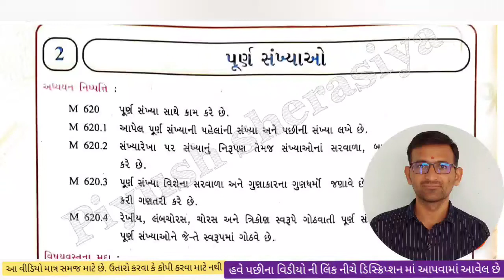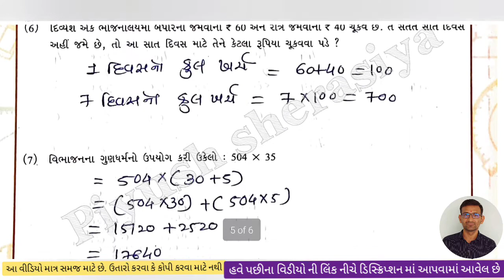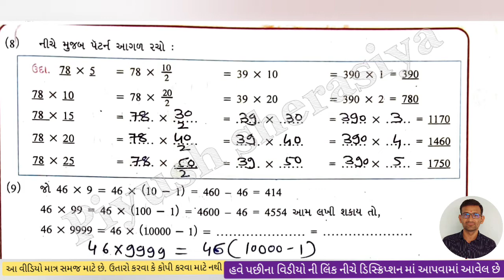std 6 maths swadhyay pothi solution chapter 2 | dhoran 6 ganit swadhyay pothi ch 2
Piyush sherasiya,
ધોરણ 6 નું whatsaap ગ્રુપ ની લિંક

std 6 maths swadhyay pothi solution chapter 2,
dhoran 6 ganit swadhyay pothi dhoran 6,
Std 6maths,
std 6 maths swa adhyayan pothi CH 2,
dhoran 6,

Std 6 maths swa adhyayan pothi chapter 2,
Swa adhyayan pothi dhoran 6 maths,
Dhoran 6 maths bridge course,
Swa dhyayan pothi  std 6 maths,
std 6 maths chapter 6 maths medium,
std 6 maths unit 2,
6 class maths chapter2,
ધોરણ 6 ગણિત ગમ્મત,
ધોરણ 6 ગણિત એકમ ,